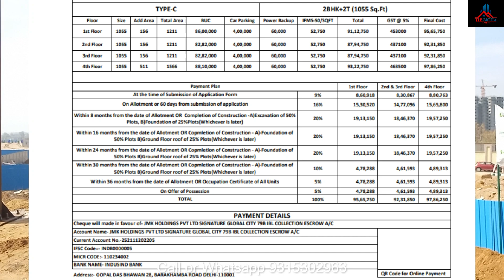Signature Global City 79B| New Launch| Sector 79| SPR Extn| Luxury Floor| Aravalie view| #9315302963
Signature Global City 79B| New Launch| Sector 79| SPR Extn| Luxury Floor| Aravalli view| #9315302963

Builder-Signature Global
Project Name-Signature Global City 79B
Concept-Independent Residential floors
Location-Sector 79B Gurgaon
Rera-RC/REP/HARERA/GGM/656/388/2022/131
-RC/REP/HARERA/GGM/659/391/2023/03
Total Acre-12.5
Low/High Rise-Low (B+S+4+T)
Design by-Padma Bhushan Architect Hafeez Contractor
Size available-
Type A - 3 BHK+ 3T + Study-1525+306(B)+883(T)
-Type B - 3 BHK + 3T -1325+231(B)+710(T)
-Type C - 2 BHK + 2T -1055+155(B)+511(T)
-Basement Space for 1/2/3
-Terrance for 4th floor
Modular Kitchen-Yes
Air Condition-Yes

Amenities-Luxury Club house
-Swimming Pool
-Kids play room
-Fitness center
-Others

Booking amt-1 Lacs
Payment Plan-RTM-B-1L:15D-9%:60D-16%:8M-20%:16M-20%:24M-20%:30M-5%:36M-5%,Poss-5%
-3 Years payment plan

Loan available-Yes

Offer-Book by Rs 1 Lacs and get a brand new car worth 5 Lacs

For best deal pls contact

Thanks
Ajay Narang
The Bigha Real Estate